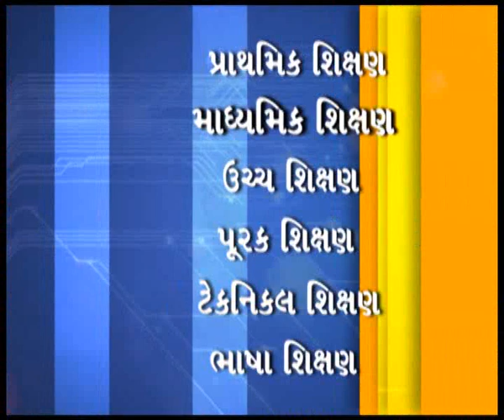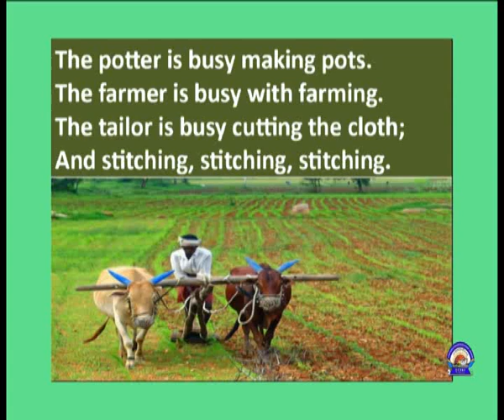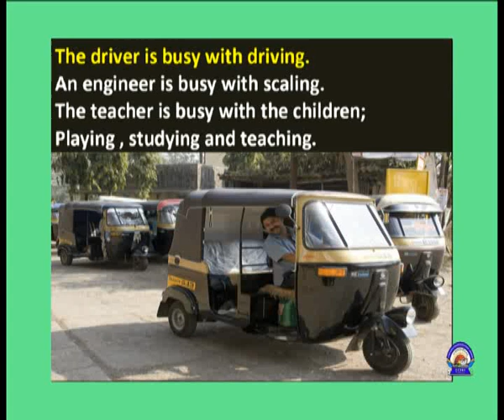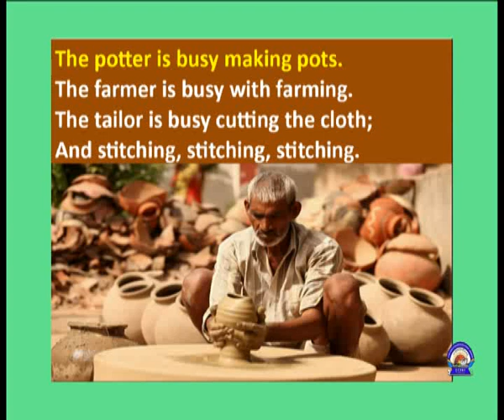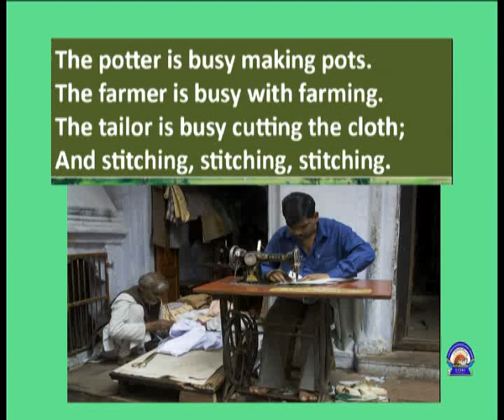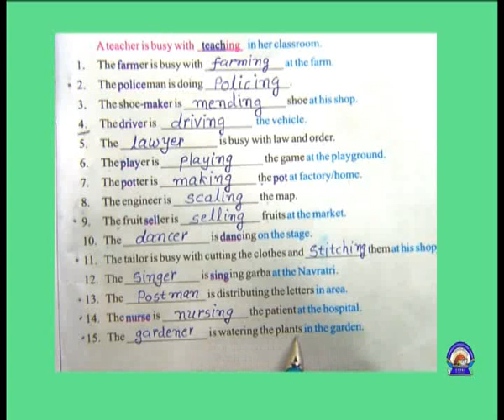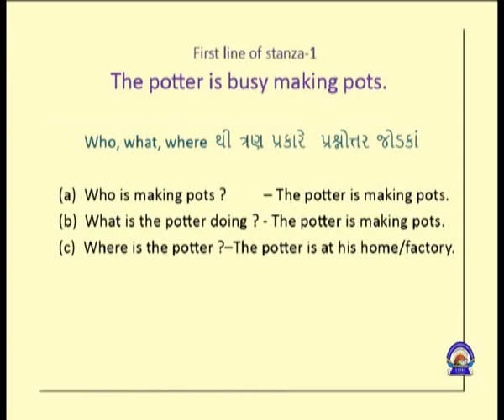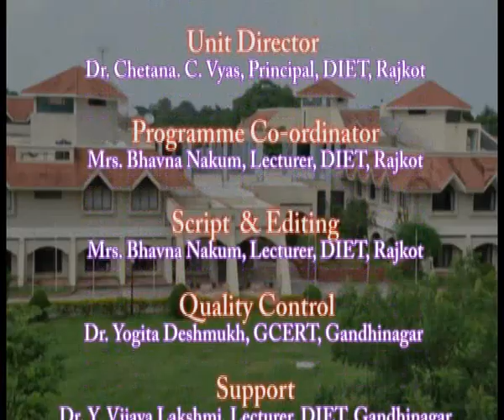VCP-Std5-Sem2-Unit5-Epi-2(59)-Act 1 (C,D)